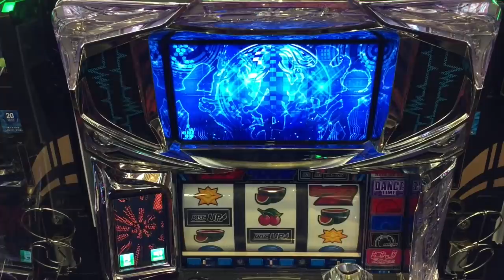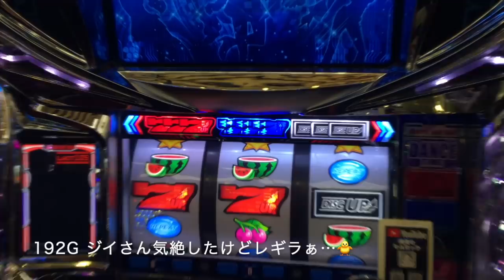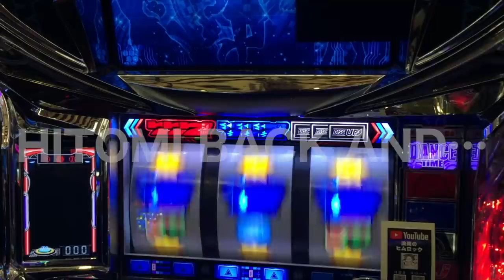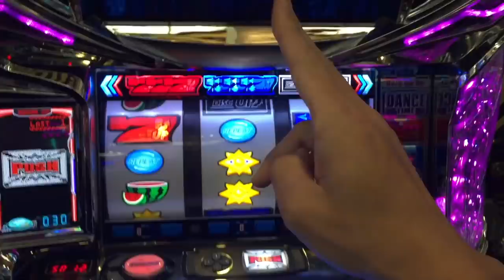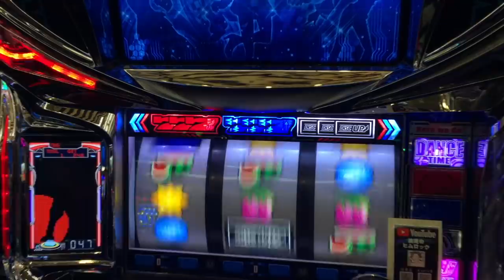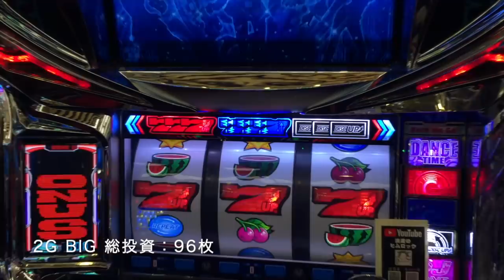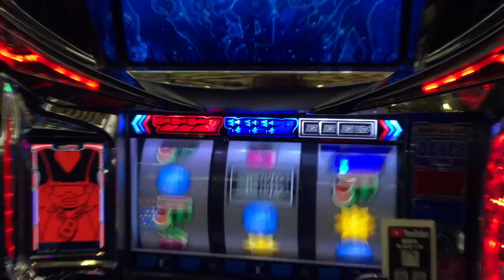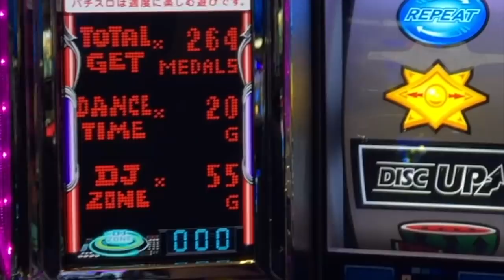ディスクアップって本当に甘いの！？ビタ９７％で回せば機械割１０３％にたどり着けます…か？人生詰んだバツイチ独身40歳が挑むガチンコ実践記録 第９０回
40歳断崖絶壁人生の生き様をご覧くださいませ…！

2021年 目標その①

２月２１日(日)済
３月２１日(日)
４月１７日(土)
５月１５日(土)
６月１９日(土)

2021年 目標その②

2021年 目標その③